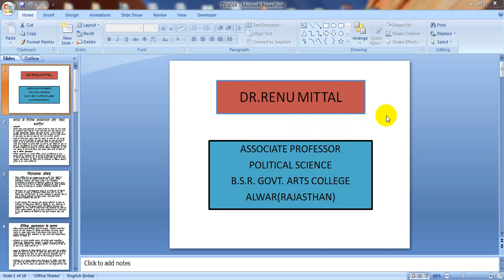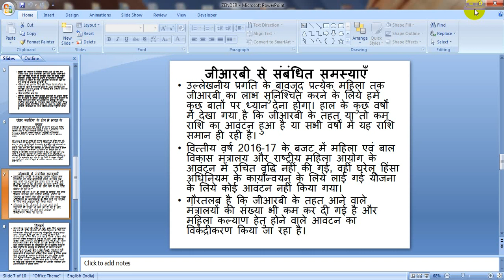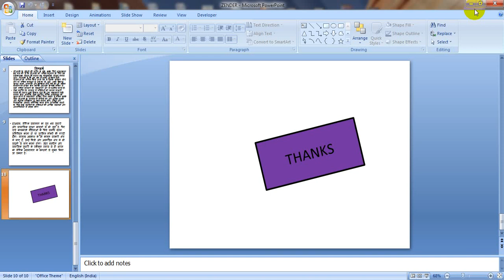GENDER BUDGETING BY DR RENU MITTAL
Class:-BA PT1  & MA F
Paper & Paper Name:-FOUNDATION OF POLITICAL SCIENCE
Topic :-GENDER BUDGETING